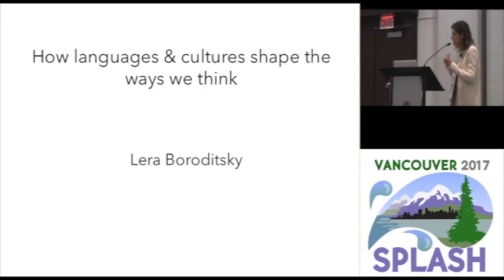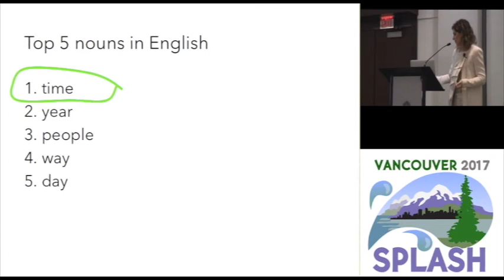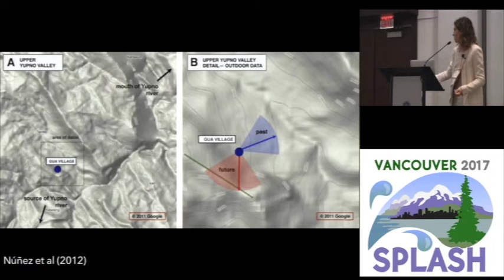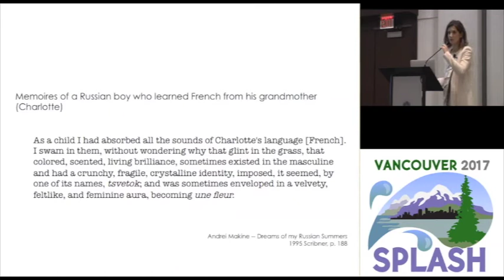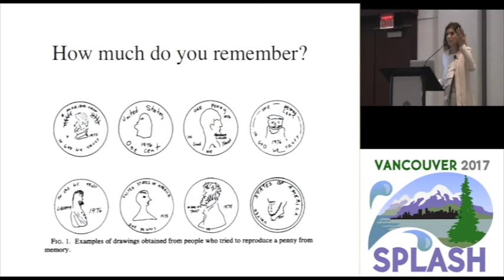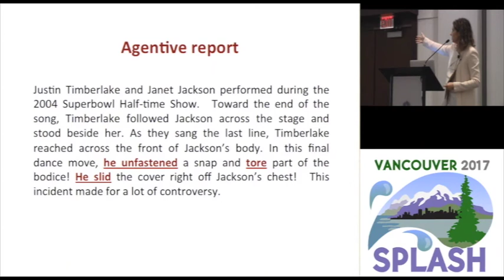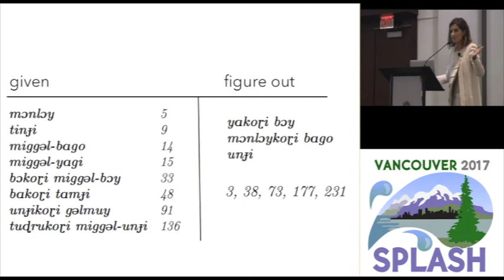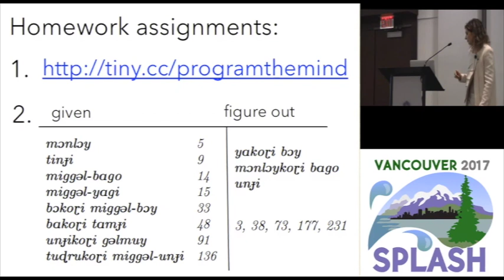How the languages we speak shape the ways we think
Onward 2017 Keynote: How the languages we speak shape the ways we think
Lera Borododitsky
Humans communicate with one another using 7,000 or so different languages, and each language differs from the next in innumerable ways. Do people who speak different languages think differently? Do languages merely express thoughts, or do they secretly shape the very thoughts we wish to express? Are some thoughts unthinkable without language? The question of whether the languages we speak shape the ways we think has been at the center of controversy for centuries, and with good reason. At stake are basic questions all of us have about ourselves, human nature, and reality. Why do we think the way we do? Why does the world appear to us the way it does? I will discuss research conducted around the world and focus on how language shapes the way we think about space, time, number, causality, and agency.